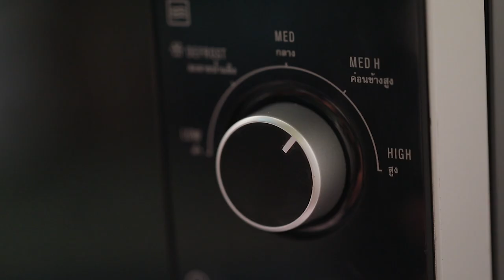ซุปเผือกแครมบรูว์เล สูตรเด็ด...ทำง่าย...สไตล์ "อ.ยิ่งศักดิ์"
วันนี้อาจารย์มีเมนู ซุปเผือกแครมบรูว์เล ย่อยง่าย สบายท้อง จากผลิตภัณฑ์ คิวเอสซุป มาฝากคร่ะ

สิ่งที่ต้องเตรียม (ซุปเผือกแครมบรูว์เล)

ซุปเผือก ตรา คิวเอส   1 ถ้วย
น้ำตาลทรายแดง สำหรับโรยหน้า

วิธีทำ (ซุปเผือกแครมบรูว์เล)

1. นำซุปเผือก ตรา คิวเอสใส่เตาไมโครเวฟ 800 วัตต์ เปิดฝาเล็กน้อยอุ่น นาน 4-5 นาที หรือจนกระทั่งซุปร้อน
นำออกจากเตาไมโครเวฟ คนให้เข้ากัน เตรียมไว้
2. ใส่ไข่แดง และไข่ไก่ลงในภาชนะตีให้เข้าด้วยกัน เตรียมไว้
3. ใส่วิปปิงครีม และนมข้นจืดลงในภาชนะคนให้เข้ากัน เปิดไฟ ต้มใช้ไฟปานกลางพอส่วนผสมเริ่มเดือด ปิดไฟ
4. ค่อยๆ เติมส่วนผสมไข่ไก่ลงคนผสมให้เข้ากัน ตามด้วยซุปเผือก ตรา คิวเอสที่อุ่นเตรียมไว้ คนผสมให้เข้ากัน
5. ตักส่วนผสมลงในภาชนะ นำเข้าเตาไมโครเวฟ ความร้อนสูงสุด ประมาณ 2 นาที หรือจนกระทั่งสุก นำออกมาพักไว้จนเย็น
6. ก่อนเสิร์ฟโรยหน้าด้วยน้ำตาลทรายแดงให้ทั่ว ใช้ไฟเผาหน้าจนน้ำตาลละลายเป็นคาราเมล

▲Line @yingsakfood